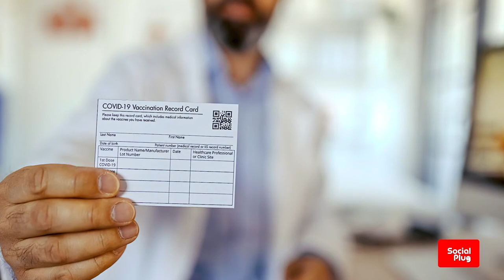Covid 19 Myths & Facts Part 1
On this episode of the Social Plug, we look at 5 COVID-19 myths you definitely shouldn’t believe.

Myth: The COVID-19 vaccines are unsafe because drug companies created them quickly.
Fact: Because we’re in a global pandemic, drug companies spent lots of time and money quickly making the COVID-19 vaccines. But that doesn’t mean they’re unsafe. All vaccines in the U.S. go through strict studies to make sure they’re safe and will work. The FDA, which regulates vaccines, must also approve them

Myth: The vaccines will infect me with COVID-19.
Fact: None of the approved COVID-19 vaccines have the live virus that causes COVID-19. The bottom line: A COVID-19 vaccine can’t make you sick with the disease.

Myth: Women won’t be able to get or stay pregnant if they take a COVID-19 vaccine.
Fact: This myth has been widely circulated on social media. It claims that antibodies made from the COVID-19 vaccines will bind to proteins in the placenta (the organ that gives an unborn baby food and oxygen) and stop pregnancy. Scientific studies don’t support this idea, and no evidence links COVID-19 to infertility,

Myth: Herd immunity will slow the spread of COVID-19.
Fact: Herd immunity is when enough members of a population have developed immunity to a disease to stop it spreading through the entire population. To reach herd immunity with COVID-19, scientists think 70 percent of us would have to either have survived COVID-19 or have been vaccinated against COVID-19. This would cause more cases and deaths. It would also put more strain on hospitals and the economy. Plus, immunity may only last for 3-9 months. Experts prefer to stamp out the virus with vaccines.
Myth: The COVID-19 vaccines don’t work on new strains of the virus.
Fact: It’s normal for viruses to change over time. Scientists have found multiple strains of COVID-19 around the world, including in the U.K., South Africa, and Brazil. They seem to spread more easily, but right now, there’s no proof that they make you sicker or cause more deaths. Scientists are still studying if the COVID-19 vaccines work against these mutations.

We must do our best to stay properly informed and educated about Covid-19. Trust the facts and to avoid misinformation, get your Covid 19 related news from reputable news agencies and credible organisations.